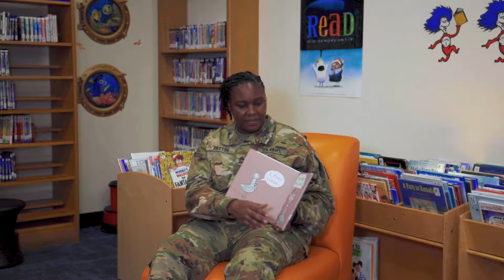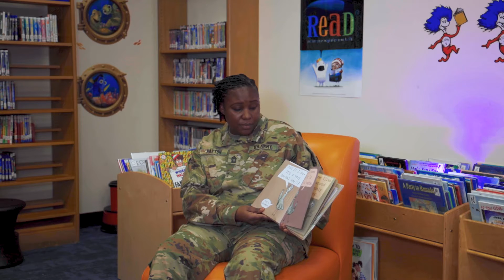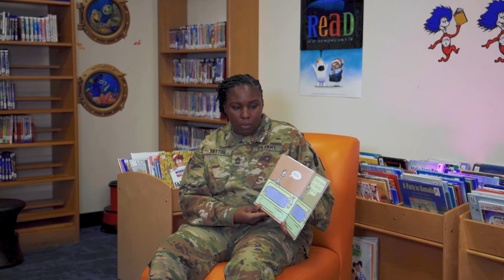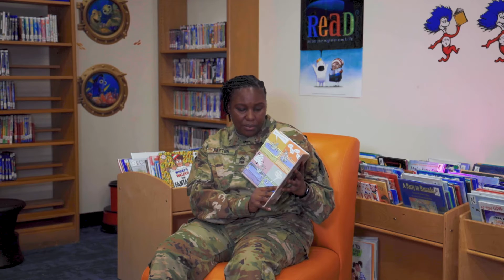“The Pigeon Needs a Bath” read by MSG Elaina Paxton